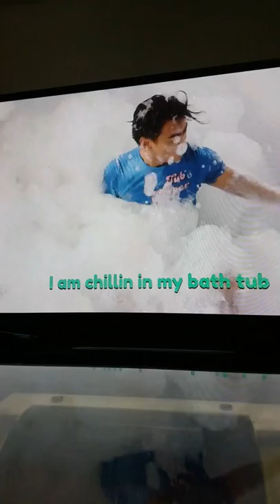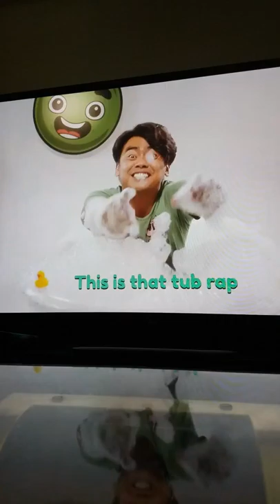Tub tapper music video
Download it